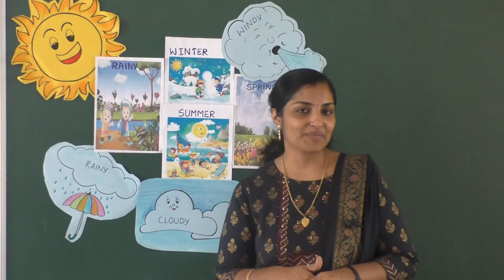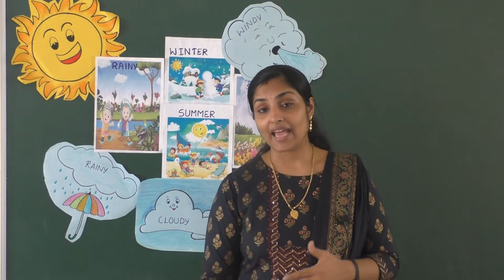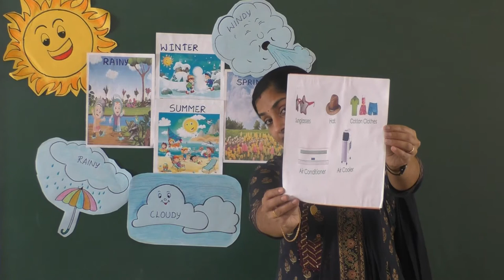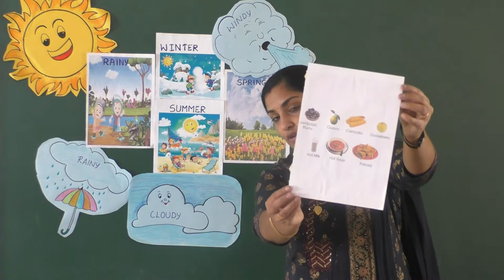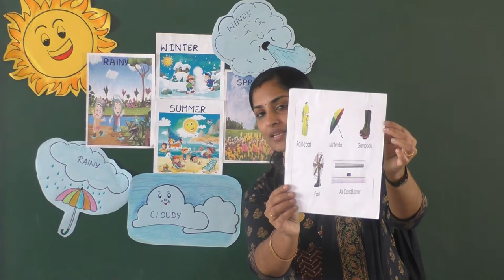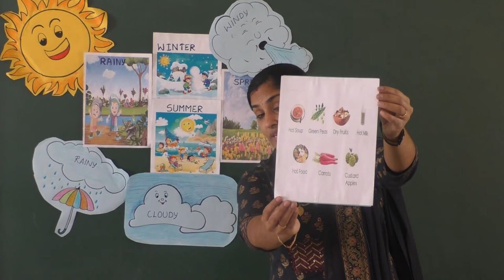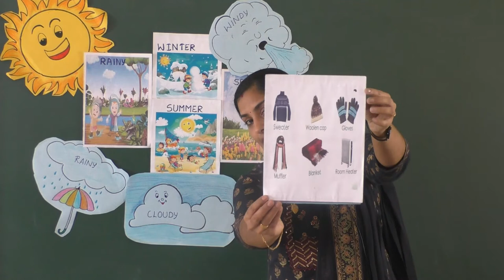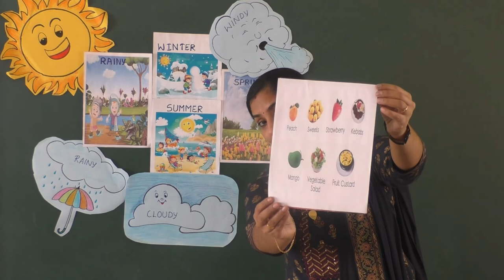AUGUST 16: UKG: EVS: SEASONS